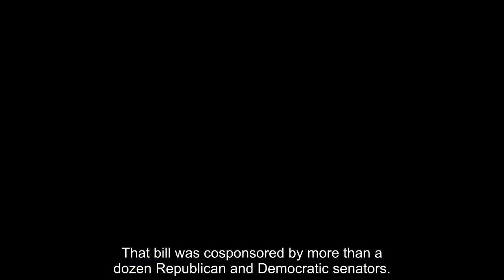Biden to sign bipartisan bills in support of police, federal law enforcement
President Biden is expected to sign three pieces of bipartisan legislation into law on Thursday in support of police officers, the law enforcement community, and federal officials, Fox News has learned.